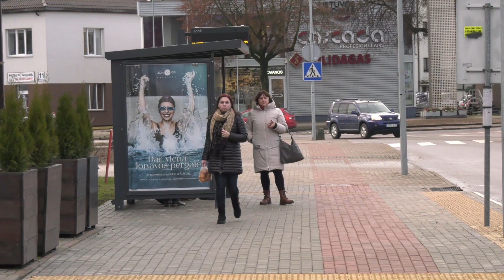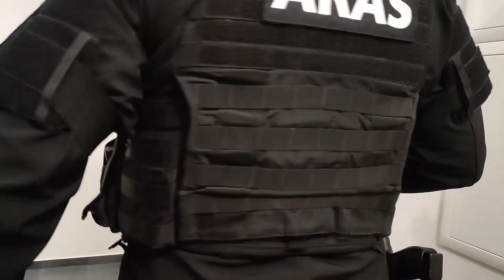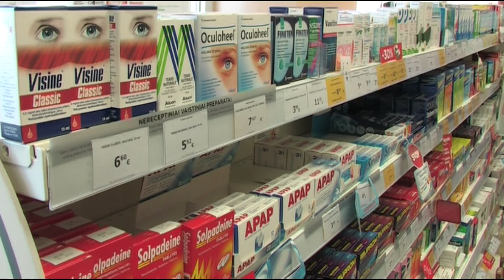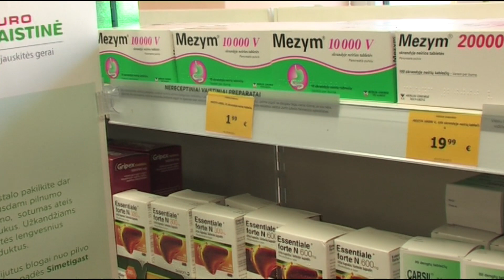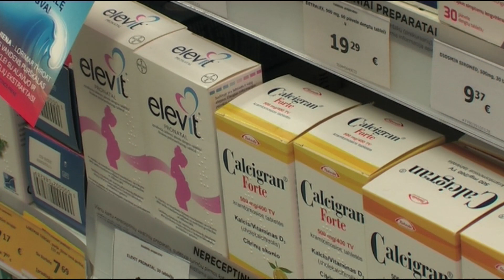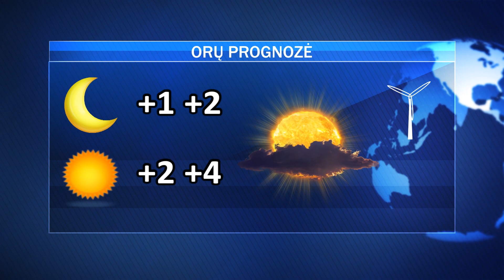Pirmadienio AVVA žinios 2023-01-16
Prasidės žiemos priėmimas į profesines mokyklas; ar gyventojai domisi artėjančiais savivaldos rinkimais; prokuratūra teismui perdavė nusikalstamo susivienijimo grupuotės bylą; nemokami seminarai apie racionalų vaistų vartojimą.